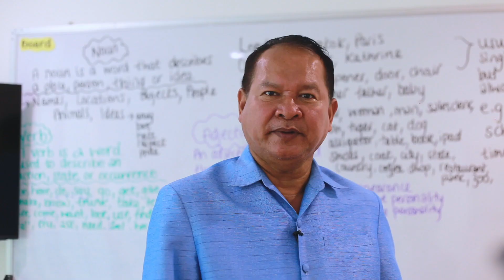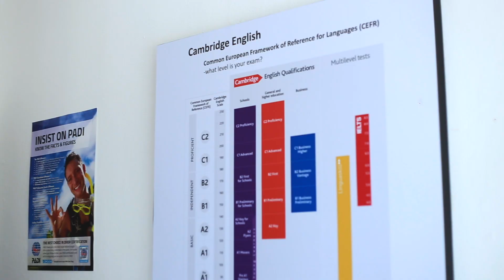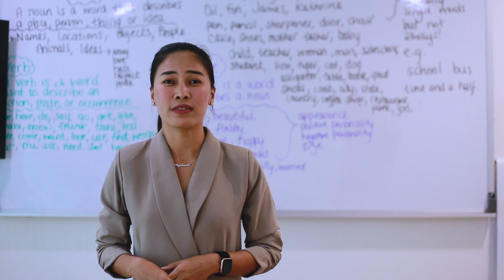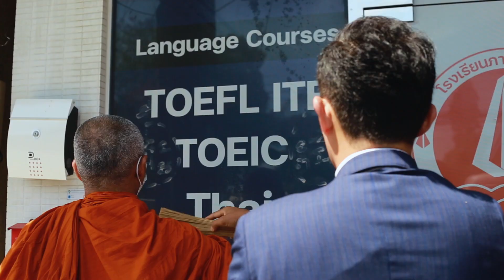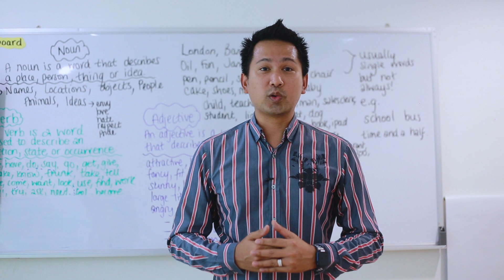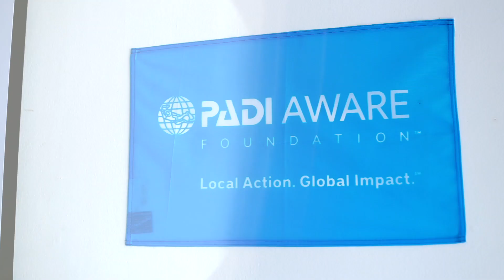MEE FAH Samui Language School Grand Opening 12 May 2022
พิธีเปิดโรงเรียนภาษามีฟ้าสมุย อย่างเป็นทางการเมื่อวันที่ 12 พฤษภาคม 2565 โดย ที่ปรึกษารัฐมนตรีฯ ท่านวิชัย โภชนกิจ ณ โรงเรียนภาษามีฟ้าสมุย ตำบลแม่น้ำ อ.เกาะสมุย จ.สุราษฎร์ธานี โดยมีแขกผู้มีเกียรติทั้งชาวไทยและชาวต่างชาติเข้าร่วมงานอย่างอบอุ่นโดยมีรายชื่อแขกคนสำคัญ (VIP) คือ
1. ที่ปรึกษารัฐมนตรีฯ ท่านวิชัย โภชนกิจและภรรยา คุณวิภาวี โภชนกิจ
2. นายโชคดี  ศรัทธากาล ศึกษาธิการจังหวัดสุราษฎร์ธานี
3. นายสินชัย เล็กวานิชกุล ผู้จัดการฝ่ายบริหารการสอบโทเฟลไอทีพี สถาบันการศึกษานานาชาติ ประจำประเทศไทย ลาว กัมพูชา และเมียนมาร์
4. ดร.นภัทร ภัทรเดชากูล ผู้รับใบอนุญาตโรงเรียนภาษามีฟ้าสมุย และผู้อำนวยการศูนย์สอบ โทเฟล ไอทีพี (ประเทศไทย)TOEFL ITP (Thailand) Director, Mee Fah CEO & Licensee (ภาษาไทยและภาษาอังกฤษ)
5. ผอ.พัชรวรรลย์ มานะศิริ ผู้อำนวยการโรงเรียนสอนภาษาอังกฤษมีฟ้าจังหวัดสงขลา
6. ผอ.นันทิยา ทองนวล ผู้อำนวยการโรงเรียนสอนภาษามีฟ้าสมุยและสมาชิกสภาเทศบาลตำบลเกาะเต่า
7.ดร.อภิชา มนต์วิเศษ ผู้รับใบอนุญาตโรงเรียนอนุบาลนานาชาติคิดส์อะเวนิว จ.ชลบุรี
8. ดร.นภชนก มนต์วิเศษ ผู้บริหารโรงเรียนอนุบาลนานาชาติคิดส์อะเวนิว จ.ชลบุรี